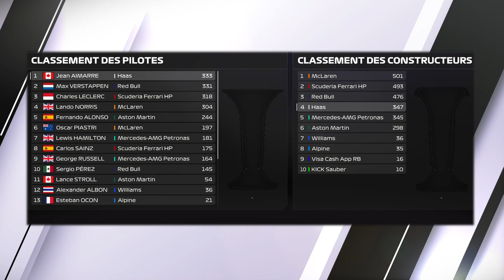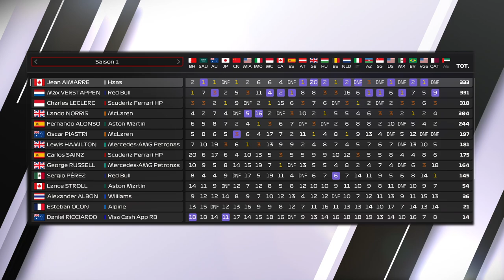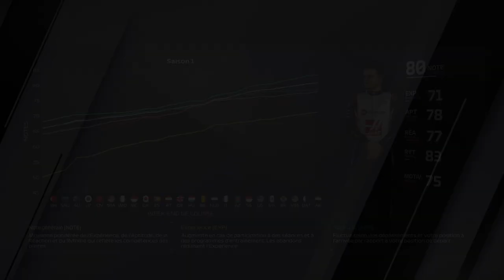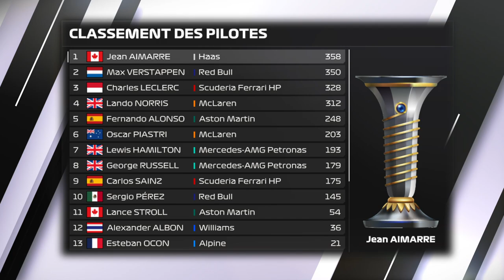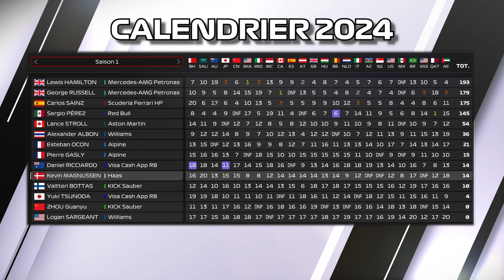LA COURSE FINALE POUR LE TITRE | F1 24 MY CAREER | RÉCAP SAISON 2024 | 6EME PARTIE [QC/FR]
Sixième et dernière partie du résumé de la saison 1 (2024) sur le mode Carrière. Suivez l'histoire de Jean Aimarre qui est recrue chez l'écurie Haas en compagnie de Kevin Magnussen. Une 24e course pour désigner qui sera le champion du monde.

▬▬▬▬▬▬▬▬ AUTRES CHAÎNES▬▬▬▬▬▬▬▬▬
Nonoflight : @Nonoflight
Géo Game : @geof188
AntoGaming6532 : @AntoGaming6532
Citax : @citaxx
Bosco : @BOSCO-911